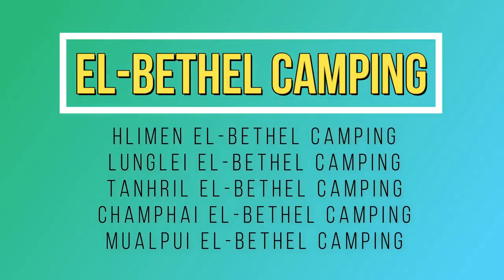EL BETHEL CAMPING Ropui (1989 -1990)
Mizo Kristian History a Harhna Ropui, Tunlai thangtharten kan hriat ve theih chin a Hrahna ropui tak lo thleng 'EL-BETHER HRAHNA' Video hi  Viral viau tawh mahse kanhan dahtha ve ange